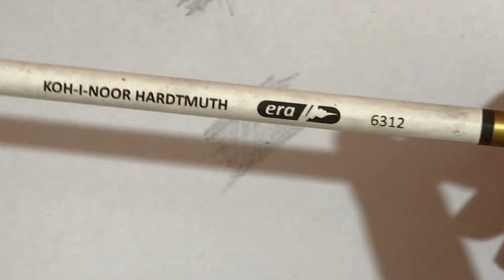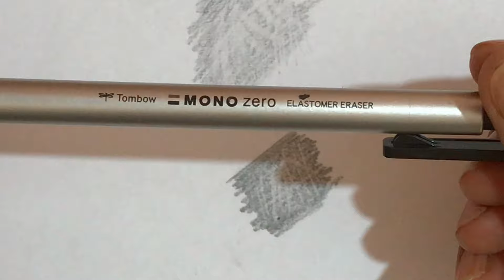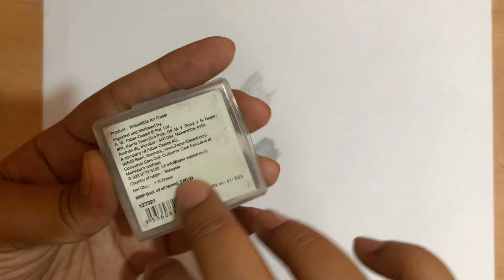Best Eraser for Drawing | Essential Erasers for beginners in Hindi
Best Eraser for Drawing | Essential Erasers for beginners

In this video I have talked about different types of erasers and which erasers are essential as per my experience. All the eraser details have been provided in detail therefore the video is little long however it will give you a good idea on which eraser you can use for drawing and which one you do not need as beginner.
I hope this video will be informative for you.

Topics:
Pencil eraser for drawing
Kneaded eraser for drawing
Electric eraser